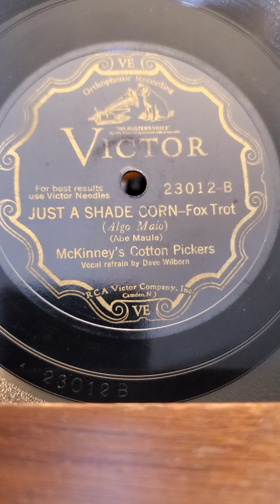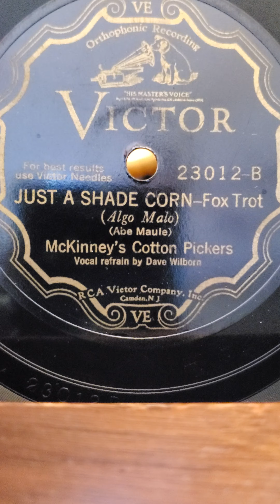Just A Shade Of Corn - McKinney's Cotton Pickers Victor Records #23012